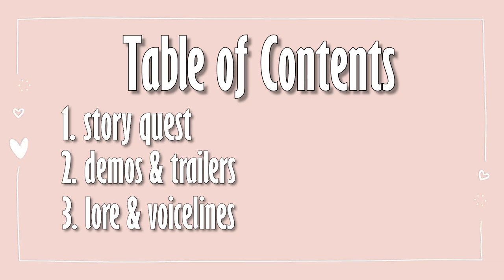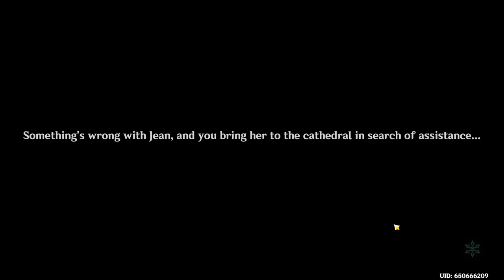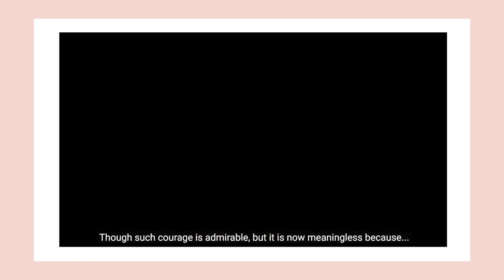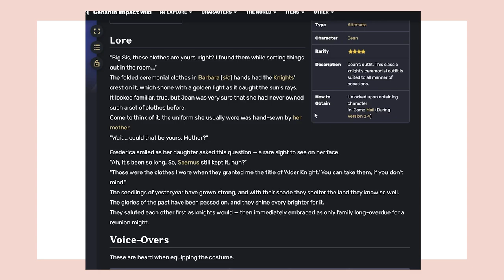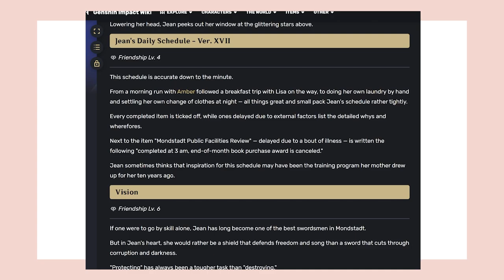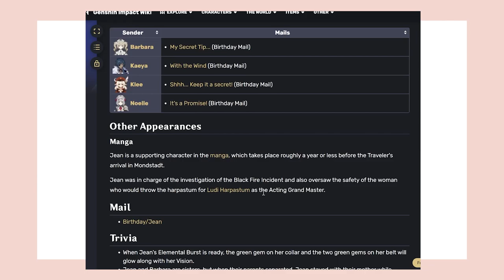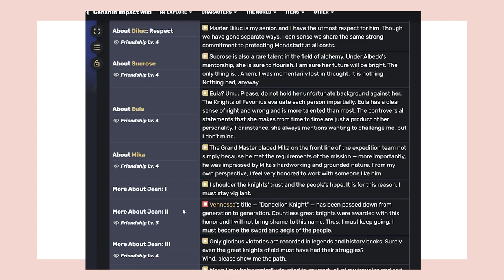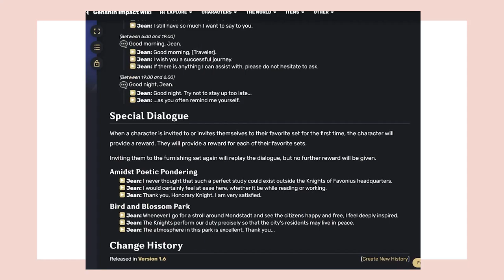FOR MONDSTADT, AS ALWAYS | Genshin Character Quests - Jean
homegirl needs an extended paid vacation